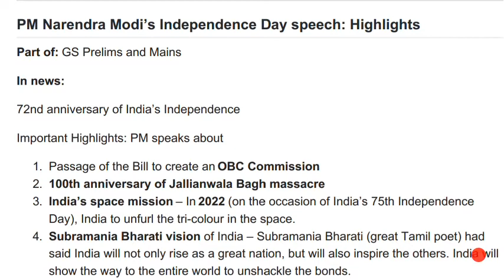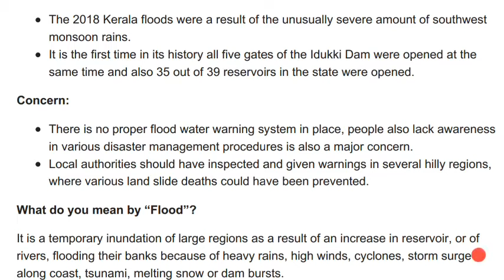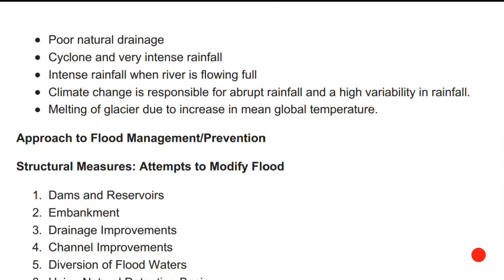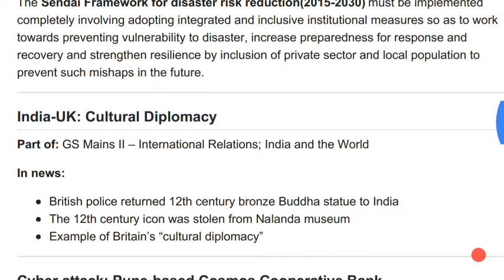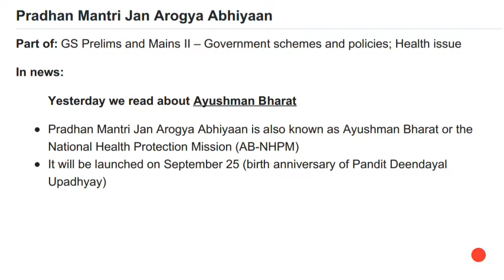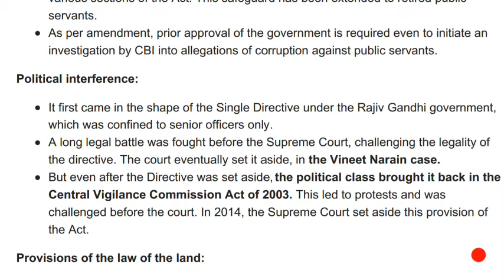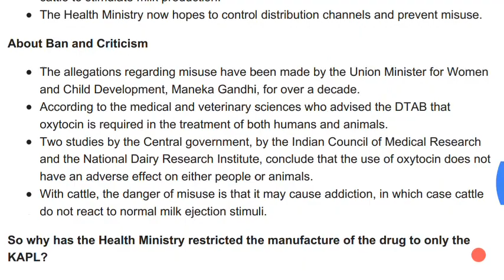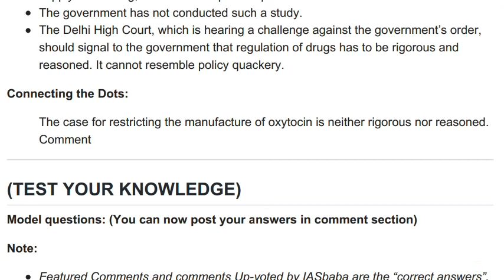IASbaba's Daily Current Affairs (Prelims + Mains Focus) -16th August 2018